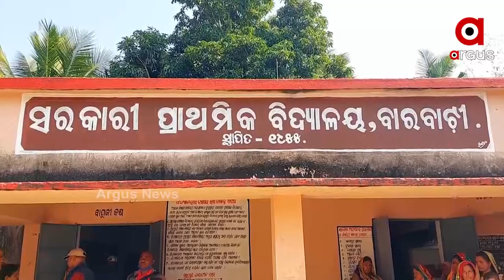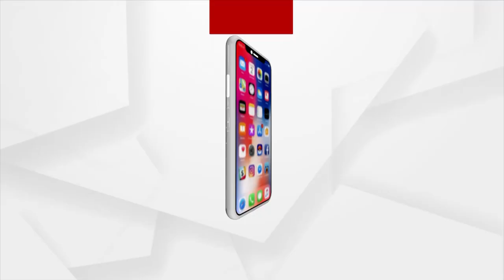ବିଦ୍ୟାଳୟ କମିଟି ଗଠନକୁ ନେଇ ଅସନ୍ତୋଷ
ଯାଜପୁର ଜିଲ୍ଲା ବଡ଼ଚଣା ନିର୍ବାଚନ ମଣ୍ଡଳୀ ବାରବାଟୀ ସରକାରୀ ପ୍ରାଥମିକ ବିଦ୍ୟାଳୟର ରେ ନୂତନ ଅଭିଭାବକ କମିଟିକୁ ନେଇ ଅସନ୍ତୋଷ ଦେଖିବାପାଇଁ ମିଳିଛି । ଣୁଣନ୍ତୁ ଏ ନେଇ କ'ଣ କହୁଛନ୍ତି ଅଭିଭାବକ